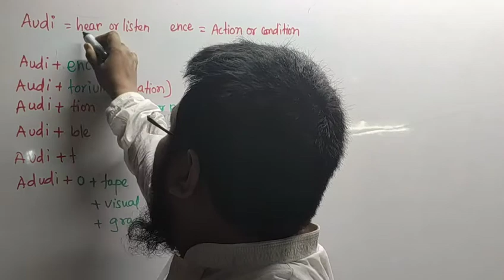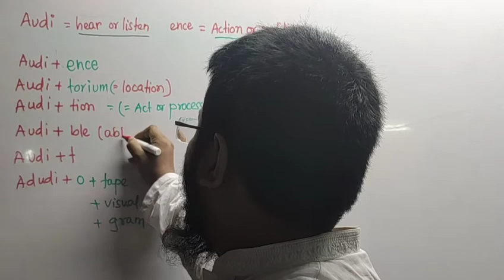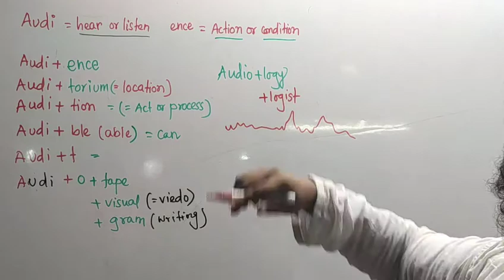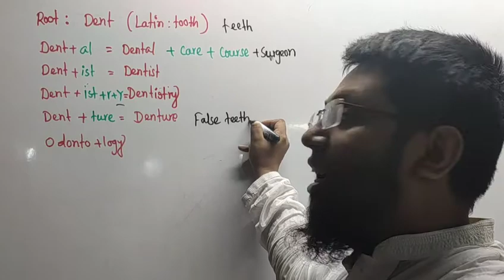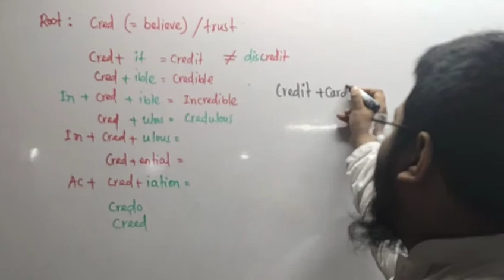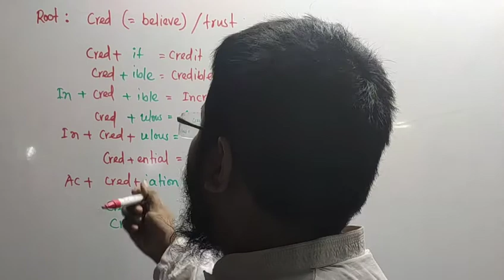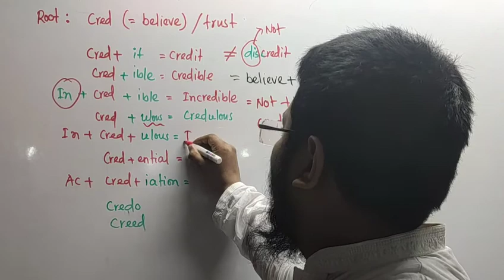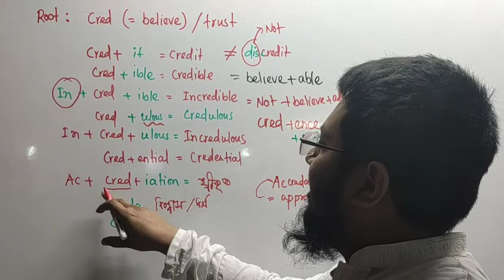Wordsmith।Class06।Advanced Vocabulary।RootWord Audi-,Dent-,Cred-।By S M Abu Nayem Sarker।